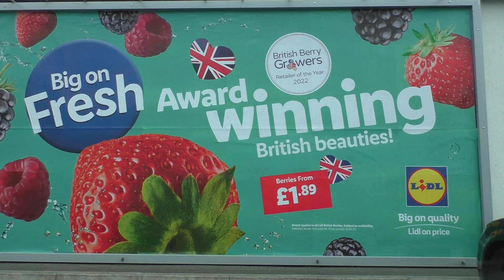Driving Around Cheltenham, Gloucestershire, England 5th July 2023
* Sorry, there doesn't appear to be any audio on the first part of this video*
Driving around Cheltenham, Gloucestershire, England.
Starting on the M5 motorway Junction 10 Piffs Elm & onto the A4109 Tewkesbury Road (through Uckington). Continuing along Tewkesbury Road A4019, Kingsditch Lane (with a brief stop at Tile Giant shop), Tewkesbury Road A4019, Manor Road, Rutherford Way (with a brief stop at Lidl), Manor Road & back onto Tewkesbury Road A4019 to M5 motorway Junction 10 Piffs Elm.
Videoed on Wednesday, 5th July 2023